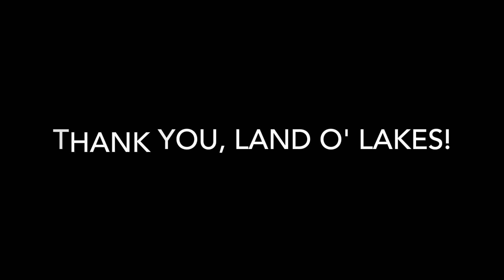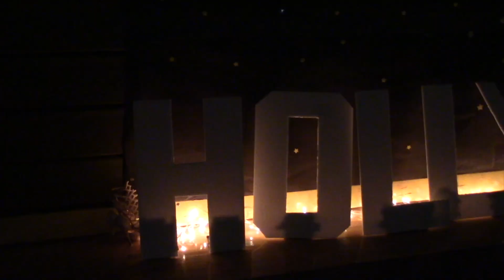Monday Marsh Mayhem #2 10:1:18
Golf Cart Karaoke w/Mr. Payne, Thank You notes with Dylan; and HOCO dance recap